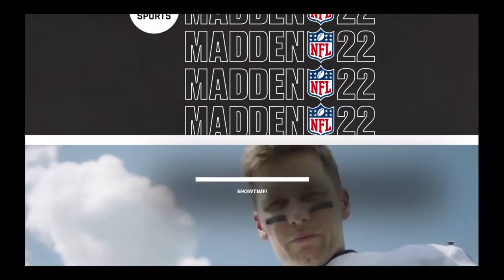Madden NFL 22_20230623..It started off as a game..but then it was bye bye Chicago LMMFAO!!!!!